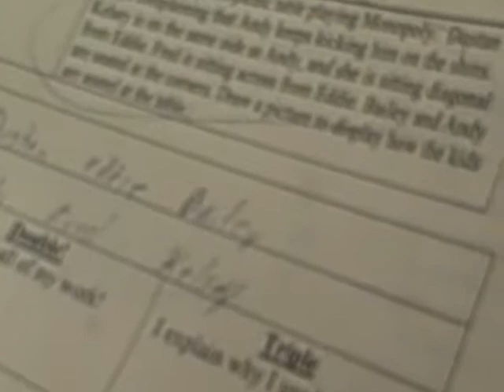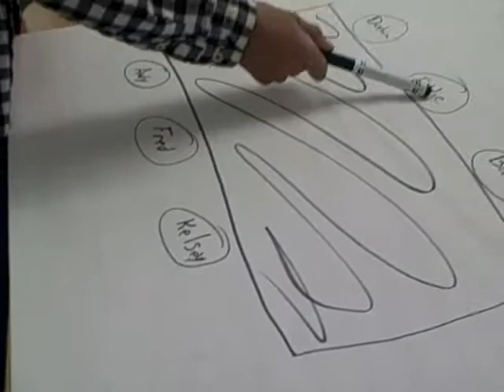math olympaid table question